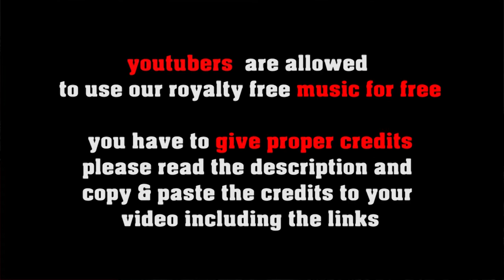Mo Town Funk - swinging 70s Funk Soul [no copyright]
70s Funk / Soul Motown instrumental music with sax and guitar solo

FREE LICENSE (only for youtubers):
BUT you have to give credits in the video description as follows:

copy & paste
MO TOWN FUNK

1. Choose the music you like best for your clip
2. convert the video to mp3
3. sync the mp3 to your clip
4. upload your video to your channel
5. add song title and the link to the music clip on our Freesoundmusic channel in your description.